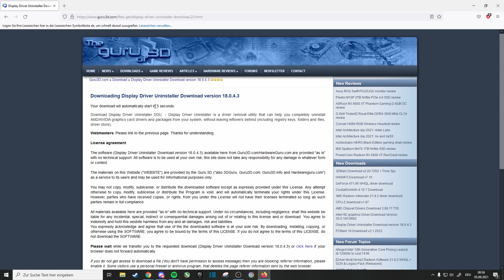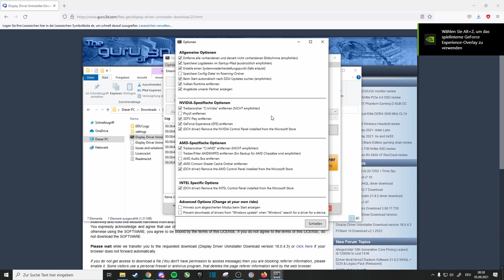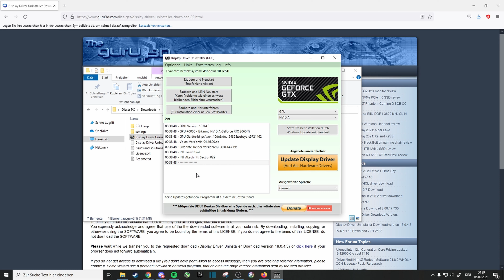Grafikkartentreiber richtig deinstallieren mit DDU Tutorial/Deutsch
Mein PC:
CPU Kühler
SSD 1
SSD 2

Monitor 2
Monitor 3
Audio Interface